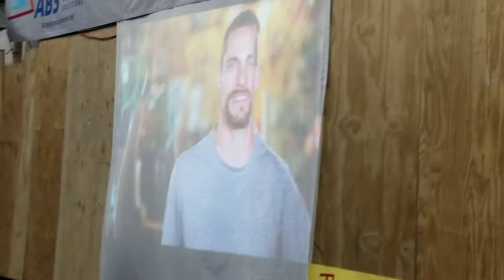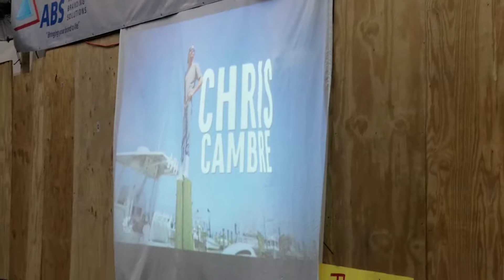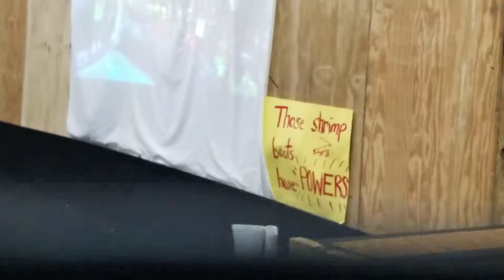Bayou ninja episode airing at Nola Muscle Park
Gathering of friends and family for the  Bayou Ninja episode on americann ninja warrior